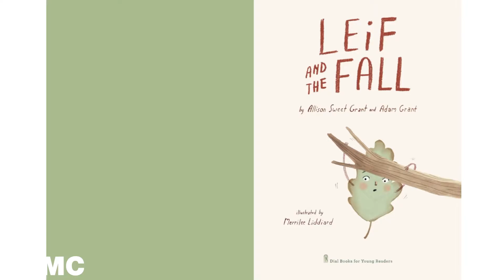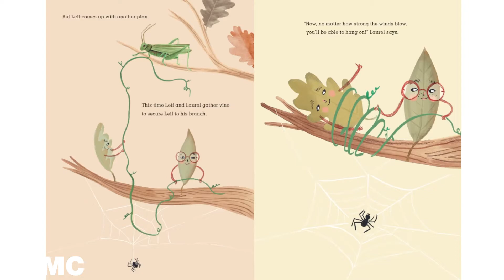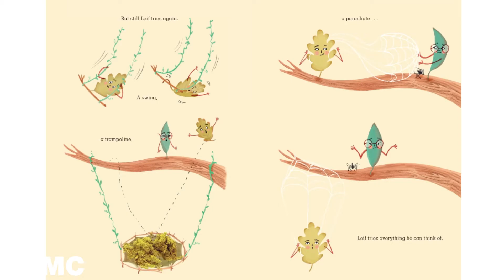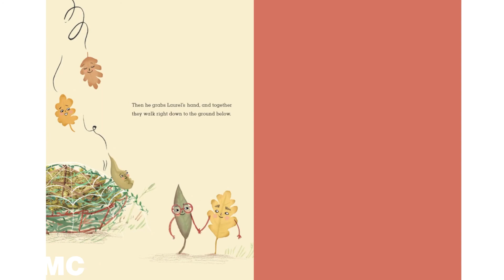CMC Story Time: "Leif and the Fall,"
This week's story is "Leif and the Fall," by Allison Sweet Grant, and illustrated by Merrilee Liddiard. It's a book about leaves, and also about how your perceived failures can sometimes turn out to be steps to success. But mostly it's about leaves.

Also, check out Evan's Fall Rap to learn more about trees, leaves, and why leaves fall off in the winter.